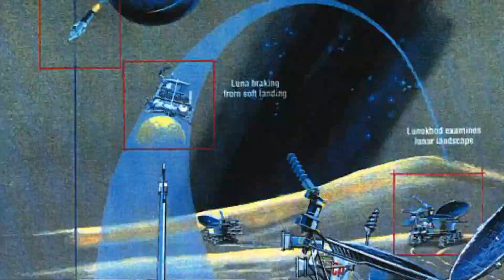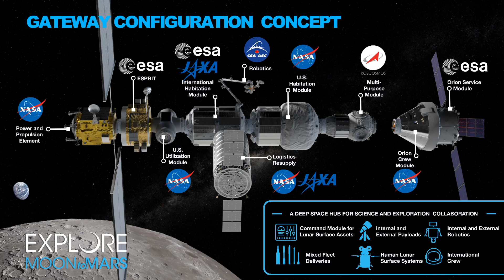La Minute Spatiale, Programme Luna, et Artemis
Nouvelle émission informative portant sur la Conquête et l'actualité spatiale.